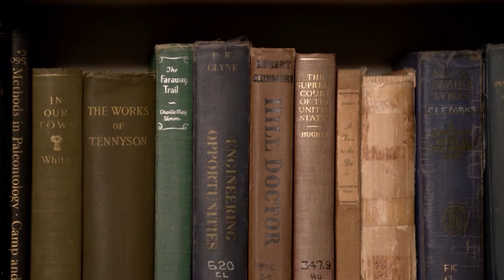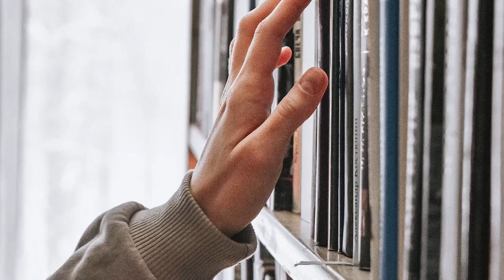The History and Impact of American Libraries | The Henry Ford’s Innovation Nation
On this segment of The Henry Ford’s Innovation Nation, Mo Rocca meets with Sarah Andrus, Librarian at the Henry Ford to learn more about the evolution of libraries.